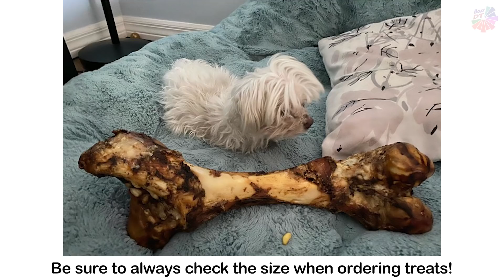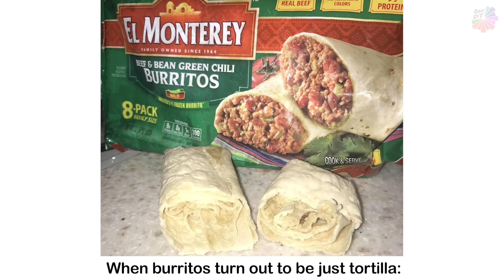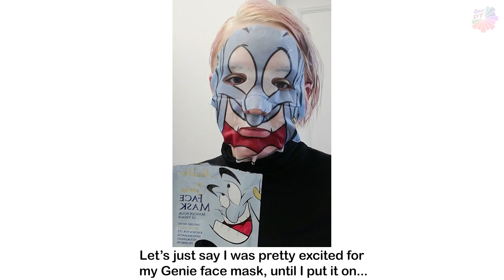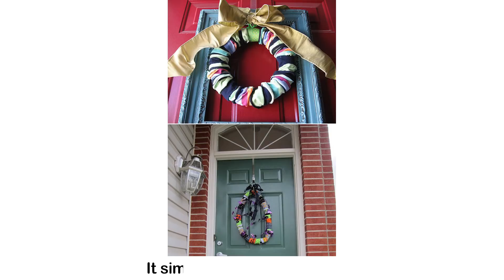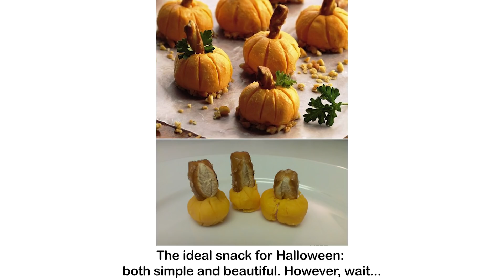Situations Where Expectations And Reality Didn’t Match